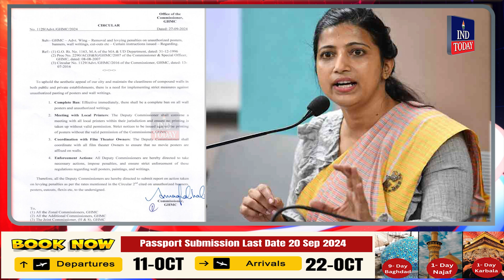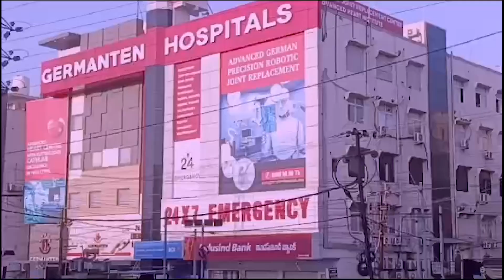Hyderabad Evening News Bulletin - Latest News from Hyderabad today | IND Today